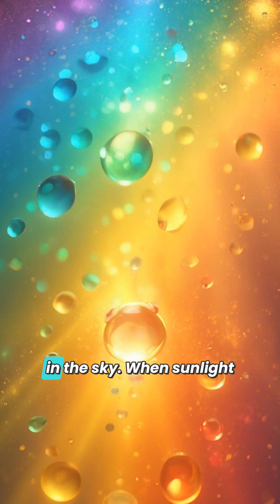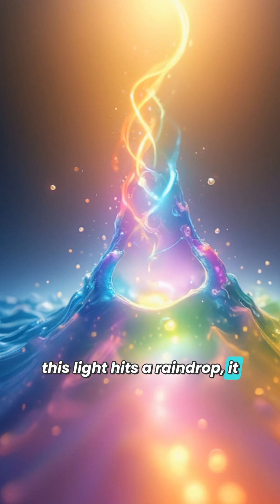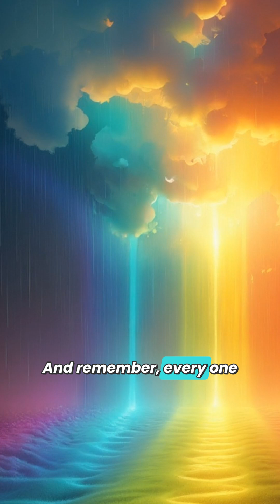How Rainbows Really Work 🌈✨ (Explained Simply!)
Ever spotted a magical arc of color after the rain? 🌧️☀️
This Short explains how light and water create one of nature’s most beautiful tricks — the rainbow! 🌈

Learn how refraction, reflection, and dispersion work together inside tiny raindrops to turn sunlight into a color parade. Perfect for curious kids, science fans, and anyone who’s ever looked up and wondered “how does that happen?” 👀

Rainbows: Nature's Colorful Trick

Have you ever wondered what makes the sky sometimes fill with beautiful colors, forming a magical arc called a rainbow? Rainbows are like nature's own painter, mixing and splashing colors across the sky.

But how does it happen? Let's dive into the secret behind these vibrant curves!

Picture this: You’ve just seen a big, dark cloud burst into a rainy dance. The sun pops out to say hello just at that moment.

That’s the perfect time for something extraordinary to happen in the sky—a rainbow!

Rainbows are all about light and water teaming up in the sky. When sunlight meets raindrops in the air, something special happens.

The raindrops act like tiny prisms, which are like little glass pieces that can split light into different colors.

Imagine white sunlight as a big hug that contains all the colors we can see. As this light hits a raindrop, it bends and twists.

You can think of it like running around a bend on a race track. This bending is called "refraction."

Inside the raindrop, the light does a little dance: it bounces around (reflects) on the sides of the raindrop.

After all the bouncing and twisting, the light exits the raindrop and here’s where the magic happens – it has split into its individual colors, like a big color parade!

The reason you see colors in a specific order—red, orange, yellow, green, blue, indigo, and violet—is due to each color bending a little differently.

Red’s stretch bends the least, while violet bends the most. This special separation of light into colors is called "dispersion."

Only when the sun is behind you and the rain is in front, do you get to see the full splendor of a rainbow.

It’s like nature's way of showing off its best and brightest colors right above you!

And remember, every one of those colors in the rainbow is always there in sunlight. It just takes a shower, a sunbeam, and the perfect angle to unwrap it from its usual white package.

7 Quick Jokes That’ll Make You Laugh 😅🧠 Jokes You’ll Actually Get 👀✨humour

Silly Jokes That’ll Make You Groan & Giggle 🤣🧠